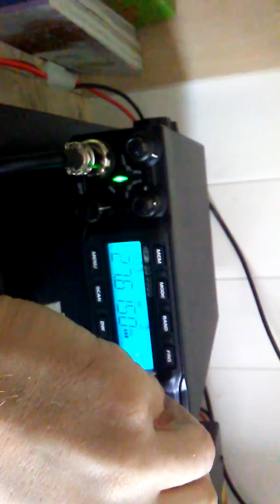Antenne Scoubidou 27 mhz tests